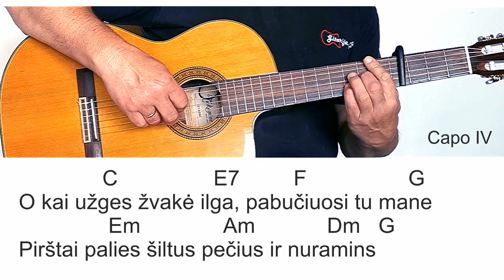Džordana Butkutė - IŠTIKIMYBĖ- AKORDAI - Fingerstyle gitara - Gintaras J. 🎸 Mokomės groti gitara!